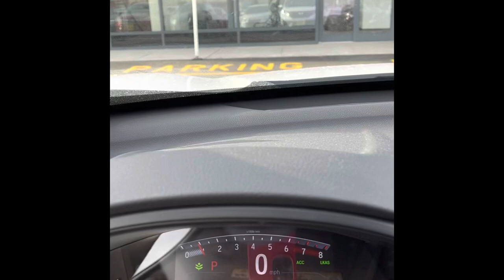Cast comes off after 6 months!!